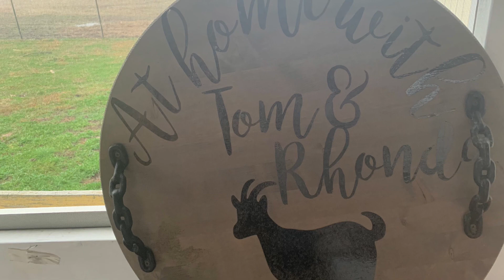Our puppies have opened their eyes for the first time!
Puppies are really growing! They are starting to open their eyes and are getting very chubby.